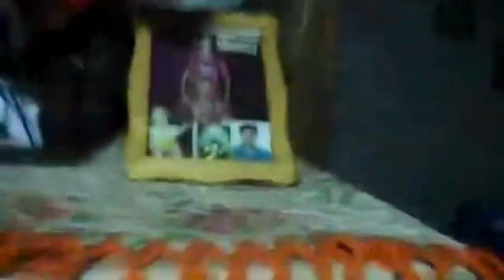MEMORIES FROM OUR OLD HOME WITH MY COUSINS ENNA @ennamortiz5976 AND JAMS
“Memories are like stars; you may not be able to touch them but you can always look at them and they will brighten your day!” – Unknown 💖